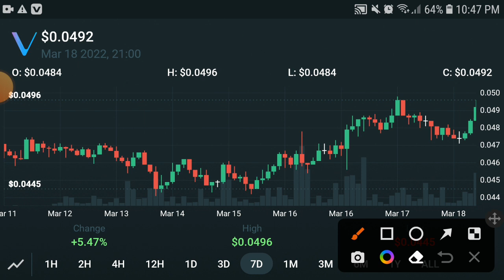Vechain Pump OR Dump || Vechain Price Prediction! Vet News Today